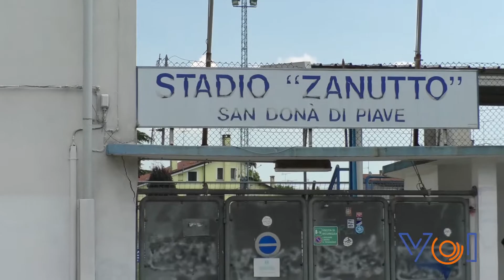Calcio: San Donà 1922 e Don Bosco San Donà uniscono le squadre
- Servizio dell'19 giugno 2020 -

Calcio Sandona' e Scuola Calcio Don Bosco 1963, due realtà storiche del calcio del Basso Piave uniscono le forze!
La fusione, operativa da luglio, darà vita ad una società che per numeri diventerà la più grande della Città, con la prima squadra dell’eccellenza e il settore giovanile di 300 tesserati, scuola calcio élite e squadre inserite in tutte le categorie regionali.